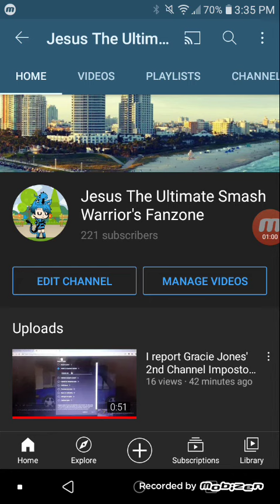A Message to Cringe Archives